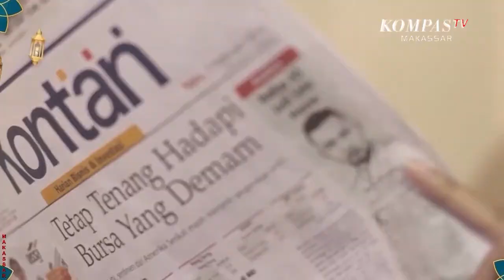Hak Jenazah Dalam Islam | Mutiara Iman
MAKASSAR, KOMPAS.TV -